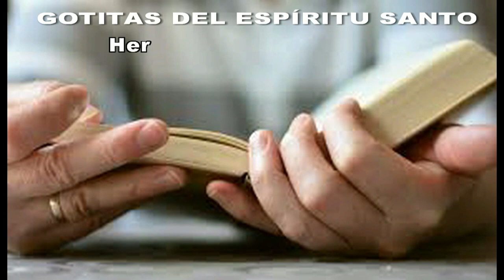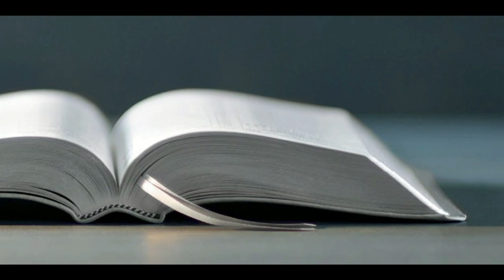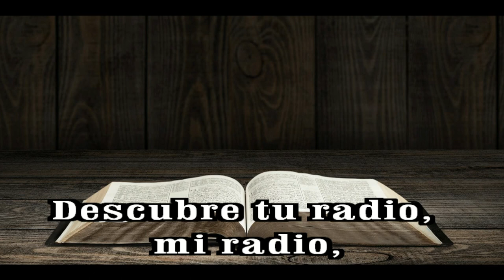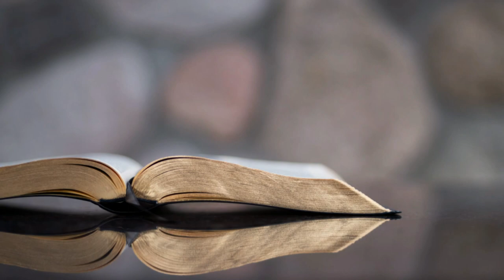GOTITAS DEL ESPIRITU SANTO 221